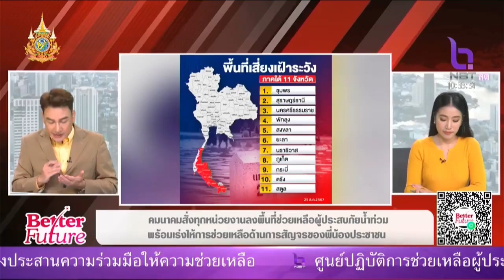คมนาคมสั่งทุกหน่วยงานลงพื้นที่ช่วยเหลือผู้ประสบภัยน้ำท่วม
คมนาคมสั่งทุกหน่วยงานลงพื้นที่ช่วยเหลือผู้ประสบภัยน้ำท่วม พร้อมเร่งให้การช่วยเหลือด้านการสัญจรของพี่น้องประชาชน
รายการ Better Future ออกอากาศวันที่ 26 สิงหาคม 2567